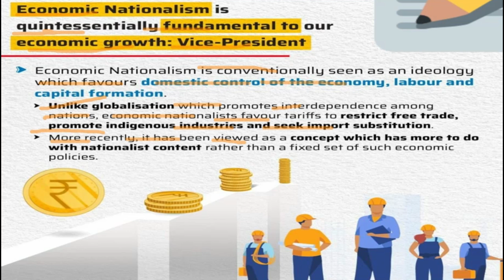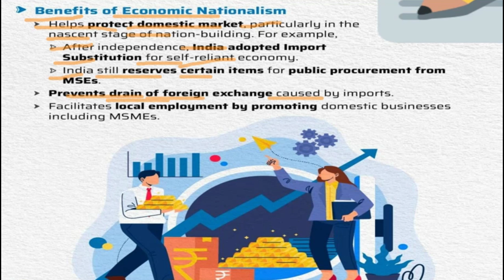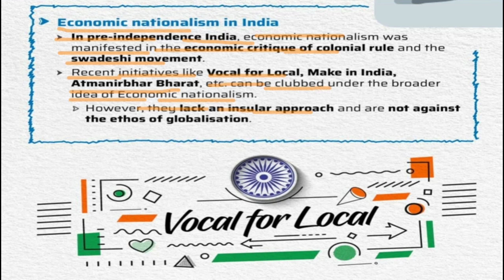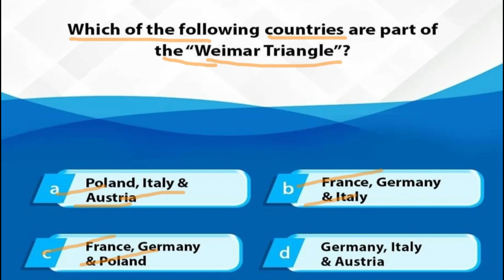what are the Economic Nationalism fundamental to economic growth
News Today | 17th February, 2024
'Economic Nationalism fundamental to economic
growth': VP
conomic Nationa
OUVISIONIAS
VISIONIAS